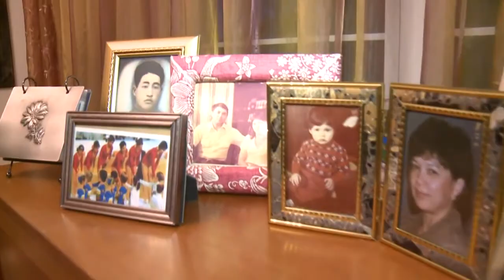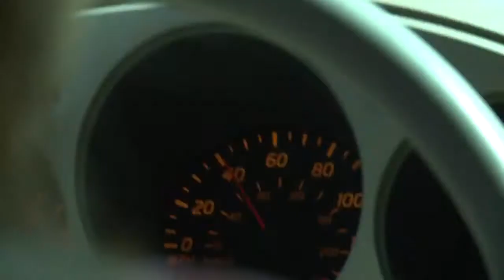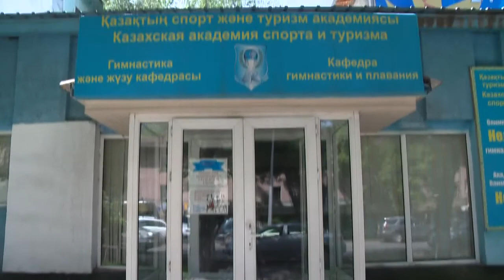ВЭКС. Документальный фильм "Наша КИМАНЕЛЛИ" @Kazsport 2014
VEKS. Documentary film "Our KIMANELLI" @Kazsport 2014